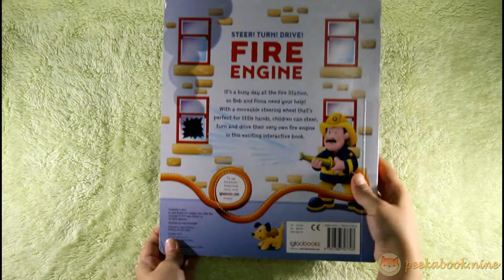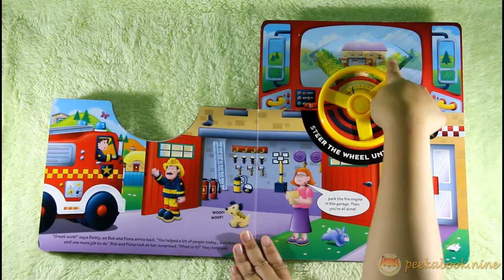[Book Preview] Fire Engine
Preview Buku Fire Engine!
Buku menarik yang memberikan pengalaman anak mengendarai fire truck ke berbagai tempat.. ! Ayo kita bermain bersama!

Kunjungi ig kita juga ya...
peekabook.nine